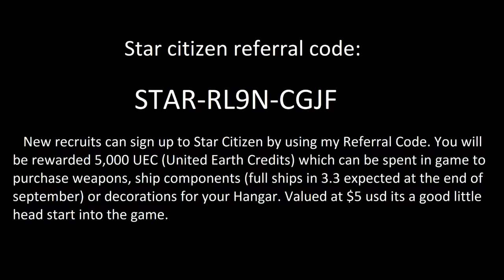Star citizen Hawk trailer / commercial / cinematic